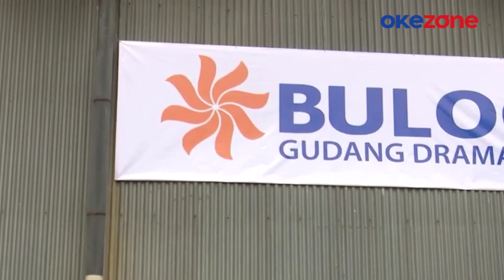Stok Beras Nasional Cukup, Jokowi Sebut Indonesia Tetap Harus Import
JAKARTA - Presiden RI Joko Widodo (Jokowi) memastikan stok beras nasional di gudang Bulog saat ini mencapai 1,6 juta ton. Ia pun meminta masyarakat untuk tidak khawatir karena stok beras masih sangat tercukupi.

Hal ini dia sampaikan usai meninjau ketersediaan stok cadangan beras pemerintah (CBP) di gudang Badan Urusan Logistik (Bulog) Dramaga, Kabupaten Bogor, Provinsi Jawa Barat.

Meski stok beras di gudang Bulog cukup, Presiden Jokowi memandang pemerintah masih perlu melakukan impor beras untuk memastikan cadangan stok beras terpenuhi.

Hal tersebut juga dimaksudkan untuk meminimalisir terjadinya kenaikan harga beras di pasar akibat fenomena El Nino yang terjadi hampir di semua negara.

Lebih lanjut, Jokowi memastikan bahwa dirinya telah berbicara dengan sejumlah pemimpin negara untuk mengimpor beras ke Indonesia. Selanjutnya, menurut Presiden proses negosiasi dilakukan oleh Bulog untuk memastikan terjadinya transaksi atau tidak.

“Saya sudah bicara dengan Perdana Menteri Hun Manet, dengan Presiden Bangladesh yang punya stok, dengan Perdana Menteri Modi, dengan RRT juga dengan Premier Li. Stok kita sudah banyak, tapi kita tetap masih melihat di mana yang bisa. Tidak untuk sekarang, tapi untuk plan tahun depan juga mengantisipasi,” ungkapnya.